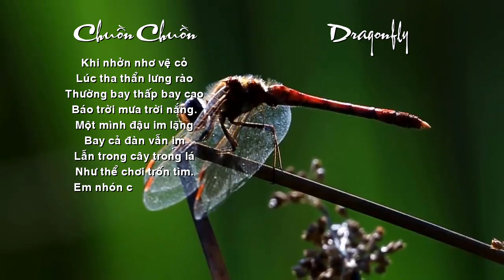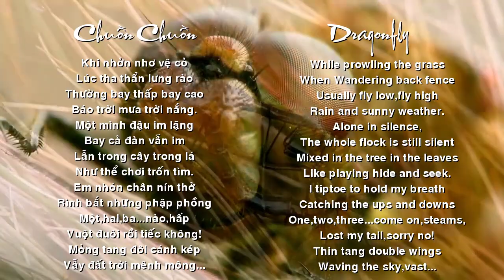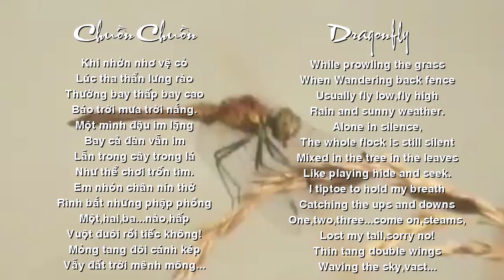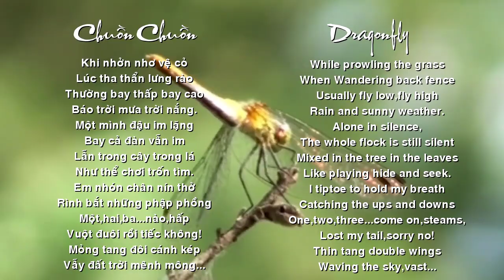[FULL HD]EM LÀ CON CHUỒN CHUỒN||NGUYỄN NGỌC HƯNG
ĐẾN VỚI
NHÀ THƠ NGUYỄN NGỌC HƯNG
PHỔ THƠ DỊCH ĐẠI HÁT TÀO LAO
TÁC PHẨM:EM LÀ CON CHUỒN CHUỒN

CHUỒN CHUỒN.
Khi nhởn nhơ vệ cỏ,
Lúc tha thẩn lưng rào
Thường bay thấp bay cao
Báo trời mưa trời nắng.
Một mình đậu im lặng
Bay cả đàn vẫn im
Lẫn trong cây trong lá
Như thể chơi trốn tìm.
Em nhón chân nín thở
Rình bắt những phập phồng
Một, hai, ba... nào, hấp
Vuột đuôi rồi, tiếc không!
Mỏng tang đôi cánh kép
Vẫy đất trời,mênh mông...
(Tạp chí Sông Hương số 408, tháng 2 - 2023 - Tết Qúy Mão)

DRAGONFLY.
While prowling the grass,
When wandering around the fence
Usually fly low, fly high
Rain and sunny weather.
Alone and silent
The whole flock is still silent
Mixed in the tree in the leaves
Like playing hide and seek.
I'm on tiptoe holding my breath
Chasing the ups and downs
One, two, three... come on, steam
Lost my tail, sorry no!
Thin tang double wings
Waving heaven and earth, immense...
(Song Huong Magazine No. 408, February - 2023 - Lunar New Year)